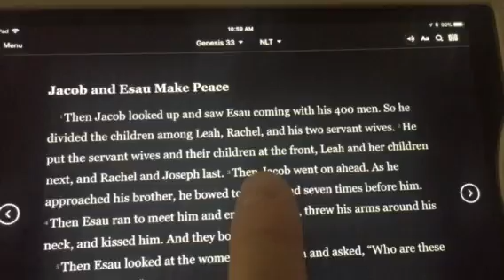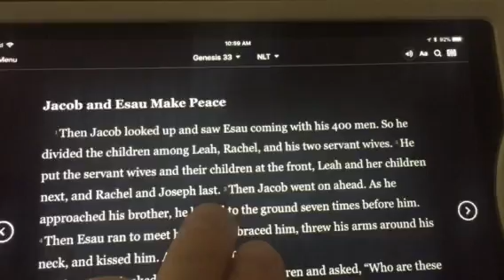Who would die first if Esau came to slaughter Jacob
Genesis 33 shows the order of people in Jacobs family when Esau shows up. Just in case Esau wanted to kill Jacob his servant wives and family would get killed first. Next in line would be Leahs kids his unloved wife. Then after they get slaughtered then Rachel and kids are last, possibly giving them enough time to escape.